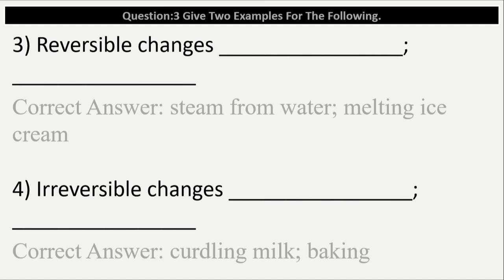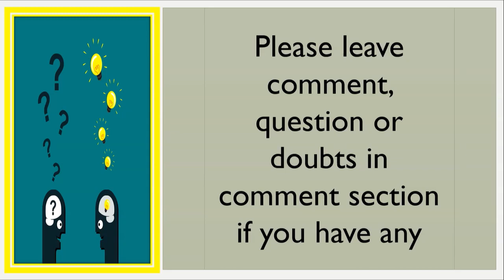OXFORD Science Class 6 Chapter 6 Changes Around Us Question: 3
Today we will discuss about OXFORD  Science Class 6 Chapter 6 Changes Around Us Question: 3